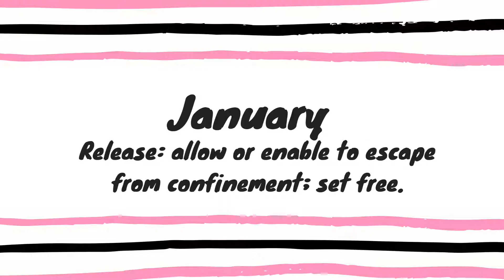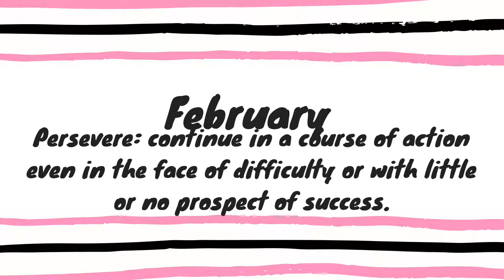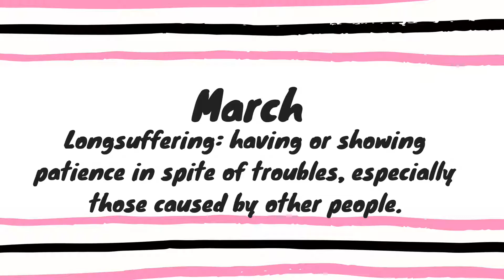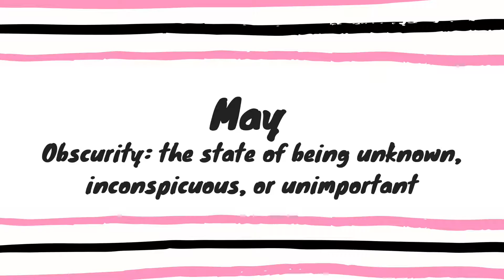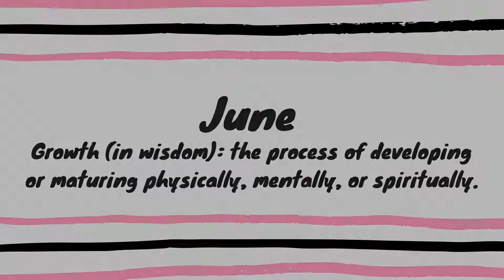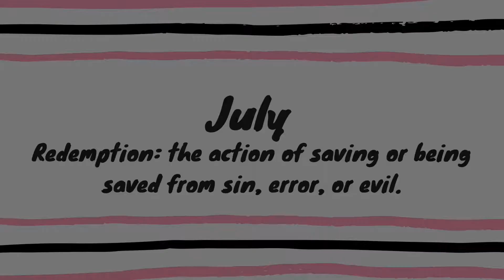You Have to Celebrate Growth!| Transformation Tuesdays| Motivational, & Inspirational Series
Welcome back TeamTT! Last week I chose to not put up the video I had filmed and edited because it didn't represent the true message God wanted me to put out. It was negative and didn't give God much glory. SO, I re-filmed and decided that instead of focusing on growing pains I would celebrate the growth I've seen in myself over the past 7 months. So join me in celebrating the good God has done in my life and yours. I hope you enjoy!

Pastor Michael Todd's Instagram: @iammiketodd